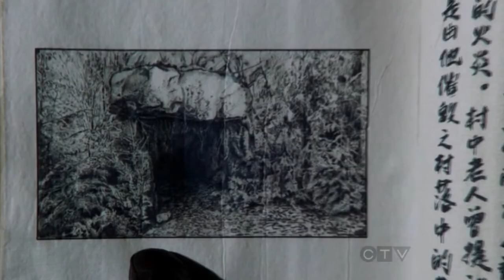Bartender * OUaT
I have been wanting to do this video for some time, was originally thinking about doing it with Ruby, but then Belle moments kept popping in my head so I said why not xD